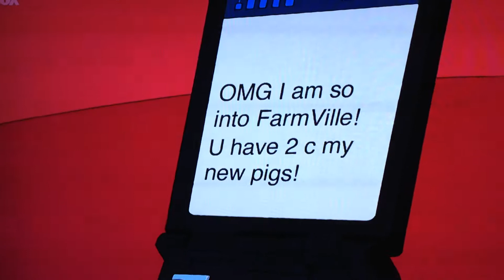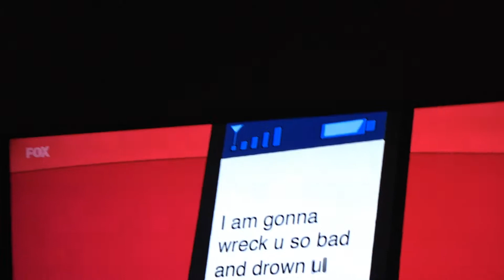Funny reaction to Family Guy !!!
Genuine reaction to funny family guy